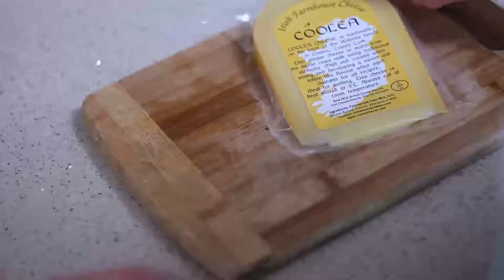De Róiste Black Pudding and Coolea Farmhouse Cheese Pizza | Firebird Range Cooker Recipes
These local artisan products take this pizza to a whole other level. The pudding crisps up beautifully and the mellow cheese adds a sweet, nutty flavour. Simply divine.